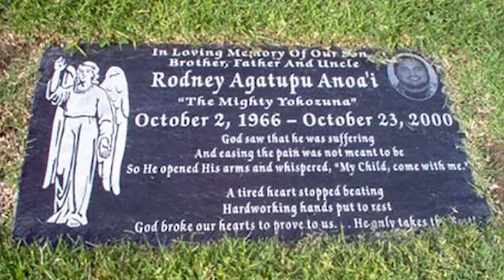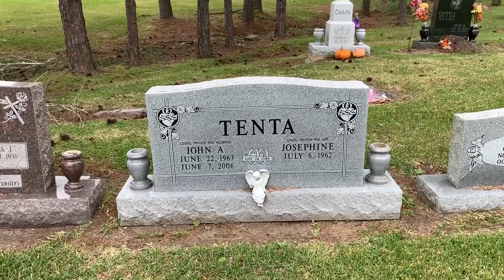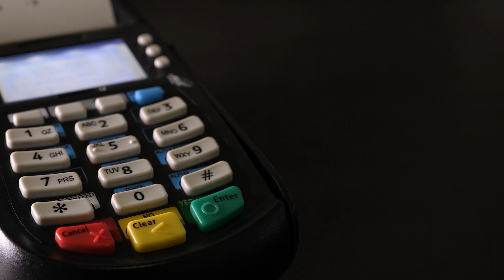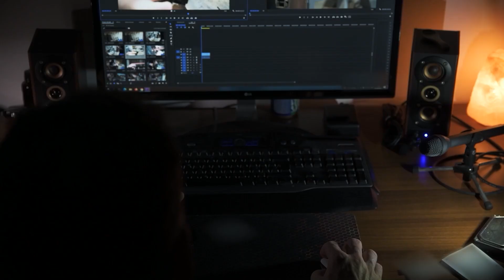Top 10 Biggest WWE Wrestlers! Why Not All Become Winners Being Huge?!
I'll show you the biggest wrestlers in the history of wrestling who did incredible things in the ring. To understand the scale, at the end, there will be a "little guy" weighing around 880 pounds, so keep watching!

Timecodes:

00:00 Introduction
00:24 Yokozuna
02:21 Giant Andre
04:13 John Earthquake
05:38 King Kong Bundy
07:08 Big Show
08:28 Vader
09:30 Gonzalez
11:02 Mark Henry
12:37 Michael Stanko
13:52 William Cobb
15:26 Conclusion